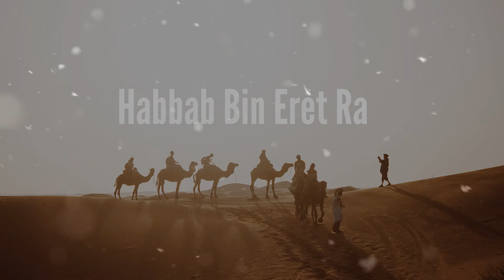SAHABELERİN HAYATLARI 40)-Habbab Bin Eret Ra | RIDVAN YILMAZ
SAHABELERİN HAYATLARI 40)-Habbab Bin Eret Ra  (RIDVAN YILMAZ) ve  bu kanalda İslami videolar, tasavvuf sohbetleri, peygamberler hayatı, peygamberimizin hayatı, sahabelerin hayatı ve bir çok islami bilgileri Ehl-i Sünnet Tube Kanalında Bulabilirsiniz İYİ SEYİRLER

Merhaba kanalımıza hoş geldiniz. Bu kanalda peygamberlerin hayatları,evliyların hayatları,islami videolar,peygamberimizin (sav) hayatı, ve bir çok islami video yu hanzade kanalından ulaşabilir islam hakkında bir çok ve islam hakkında ilginç videolara ulaşabilirsiniz iyi seyirler.